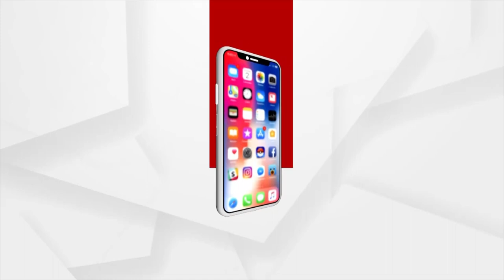Dharmendra Pradhan Campaigns for BJP Candidate Radha Rani Panda in Brajrajnagar ahead of By Poll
Union minister Dharmendra Pradhan Campaigns for BJP Candidate Radha Rani Panda in Brajrajnagar ahead of By Poll.